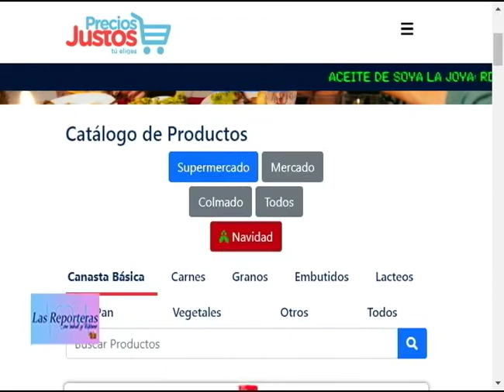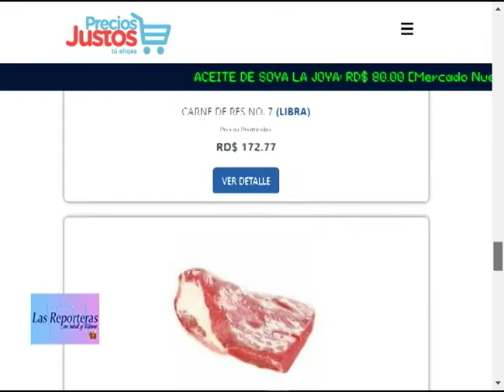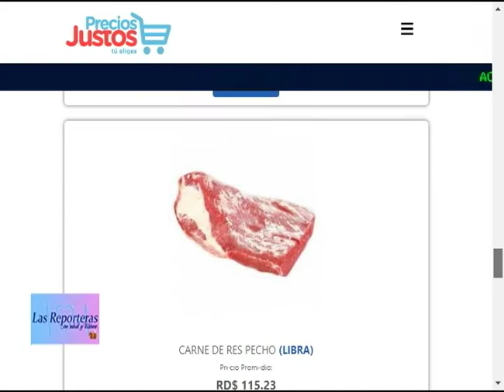LAS REPORTERAS EN SALUD 15 DE DICIIEMBRE PARTE 3